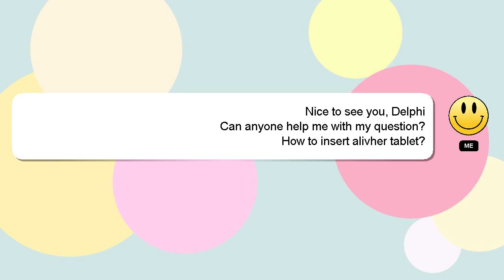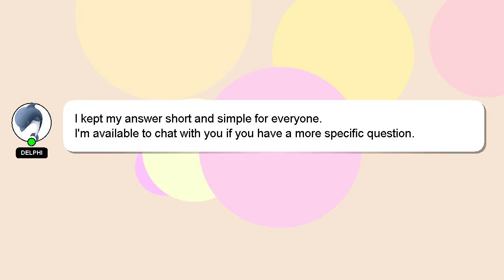How to insert alivher tablet?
An introduction to myself in a few words, Hi there, I go by the name of Delphi. I am here to help you get the answers you are seeking. - How to insert alivher tablet?

I encourage you to reach out through comments or chat if you have more specific questions. A 'heart' from me will be given to show my gratitude for your contribution.

*2 What we are experimenting :*